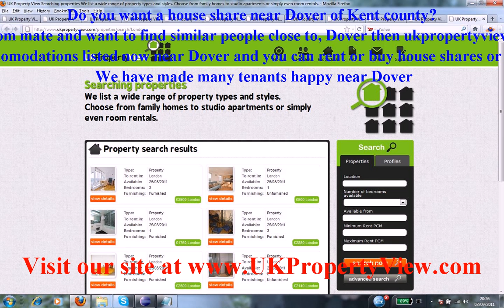House Share Dover | Roommates Kent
Do you want a house share near Dover of Kent county?. Are you a potential room mate and want to find similar people close to, Dover then ukpropertyview can help you with this. We have many properties, rooms, flats, and accomodations listed now near Dover and you can rent or buy house shares or properties when coming to visit us at our offices. We have made many tenants happy near Dover.